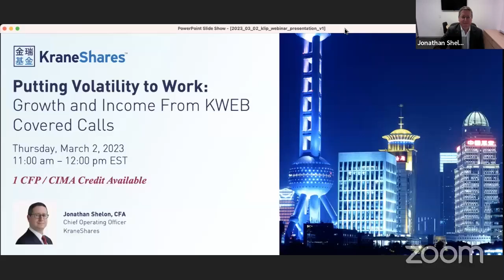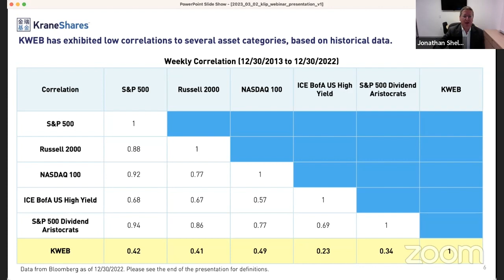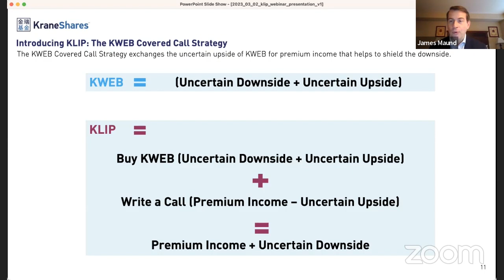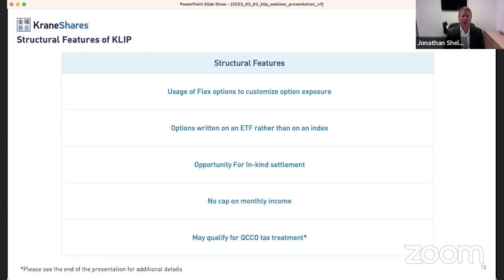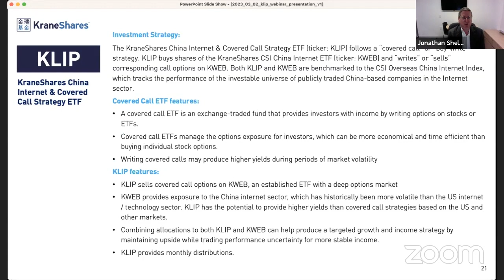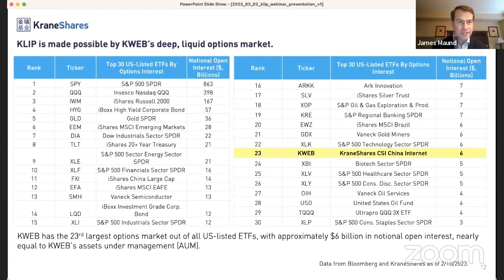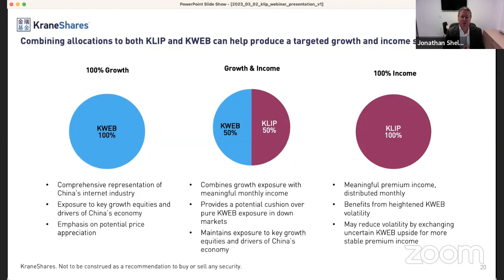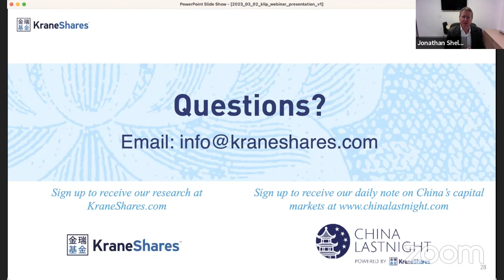Putting Volatility to Work: Growth and Option Income From KWEB Covered Calls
Covered call ETFs have become increasingly popular in recent years. Investors are drawn to these strategies because they can provide increased option income during times of market volatility while offering price appreciation potential. We believe these characteristics are particularly attractive when applied to China’s internet sector, which has historically been more volatile than the US internet / technology sector but with higher growth potential.

Join Jonathan Shelon, CFA, and James Maund for a webinar where they will introduce our newest ETF, the KraneShares China Internet & Covered Call Strategy ETF (Ticker: KLIP). KLIP sells call options on our flagship KraneShares CSI China Internet ETF (ticker: KWEB), which provides exposure to China’s leading internet companies.

What we will cover:

The latest developments in China’s internet sector
The relationship between KWEB volatility and option premiums relative to other global markets
The risk/return benefits of applying a covered call strategy on KWEB
Comprehensive Q&A

Revised in June 2024.

Please note that all mention of income with regards to KLIP in this content refers to option income, unless otherwise specified.

This material contains the speakers’ opinions and should not be regarded as investment advice or a recommendation of specific securities. Holdings are subject to change. Securities mentioned do not make up the entire portfolio and, in the aggregate, may represent a small percentage of the fund.

For KLIP standard performance, top 10 holdings, risks, and other fund information, please go

For KWEB standard performance, top 10 holdings, risks, and other fund information, please go

For KHYB standard performance, top 10 holdings, risks, and other fund information, please go

Index Definitions

S&P 500 Index: tracks the stock performance of 500 large companies listed on stock exchanges in the United States.

Russell 2000 Index: consists of the smallest 2,000 stocks in the Russell 3000 Index.

Nasdaq: includes almost all stocks listed on the Nasdaq stock exchange.